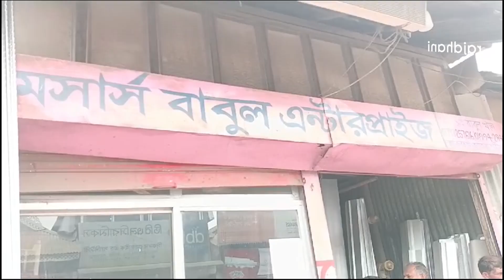জাজিরার কাজিরহাট এলাকার ফলের আড়তে ভ্রাম্যমান আদালতের অভিযান